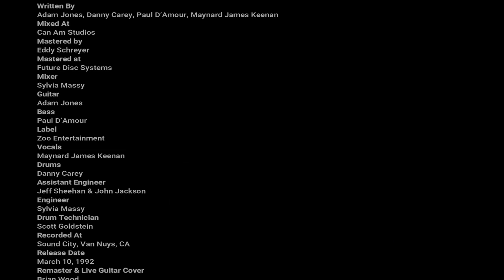Tool, Hush - Guitar Cover & Lyric Video (Explicit)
HUSH by TOOL. PARENTAL ADVISORY!
Album:  Opiate
Released: March 10, 1992
Recorded: December 1991 – January 1992
Studio Sound City, Van Nuys, California
Length:  26:52
Label:  Zoo
Producer:  Sylvia Massy Steve Hansgen Tool